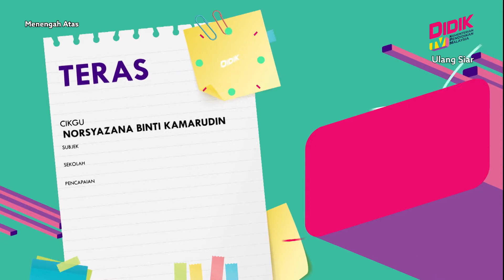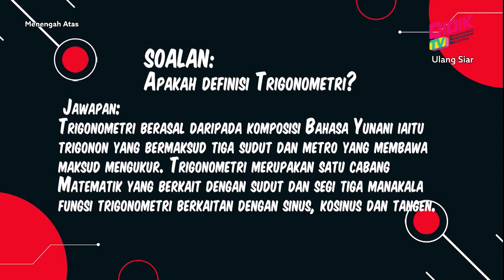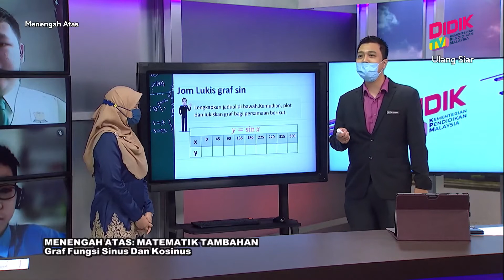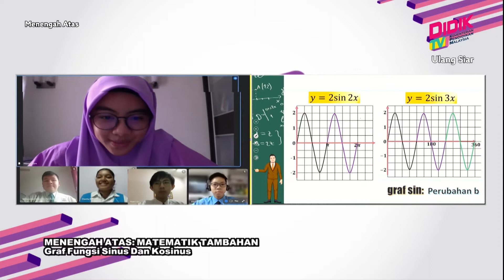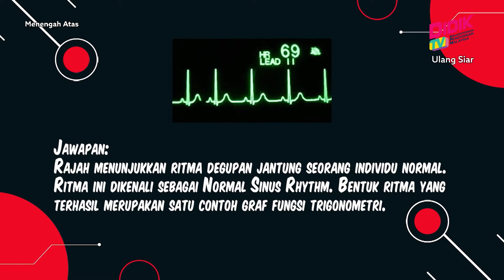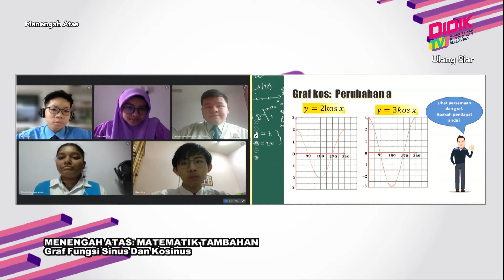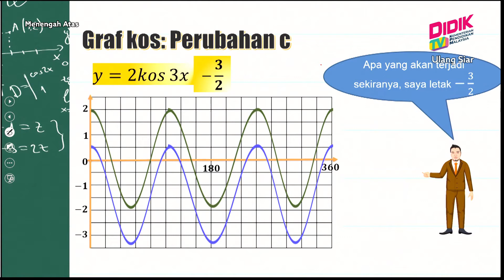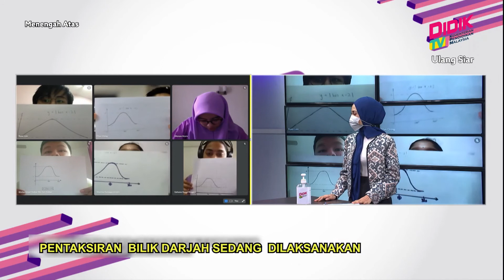Menengah Atas (Ting. 4 - 5) | Matematik Tambahan - Graf Fungsi Sinus Dan Kosinus [R]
Tajuk : Matematik Tambahan - Graf Fungsi Sinus Dan Kosinus [R]
Guru : Eza Hamni Bin Mohamad & Norsyazana Binti Kamarudinn